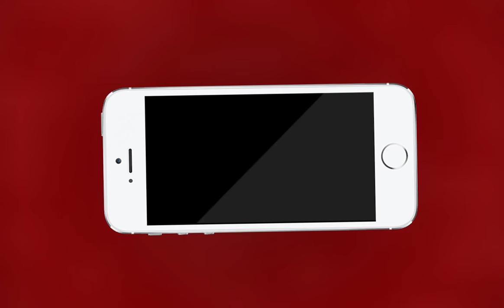AJMER NEWS | इकीसवीं सदी का भारत हो रहा शर्मसार | MTTV INDIA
इकीसवीं सदी का भारत हो रहा शर्मसार
दबंगों ने घोड़ी पर बैठकर बिंदोरी निकालने पर दी धमकी
अजमेर के सराणा थाना में पिपरौली गांव से मामला आया सामने
पीड़ित ने बीएसपी के साथ बारात की सुरक्षा की लगाई गुहार
19 मई को दूल्हे नंदलाल की जानी है बारात
सरकार और प्रशासन के एक्शन का इंतज़ार
एमटीटीवी इंडिया ने किया घोड़ी पर बारात निकलवाने का वादा